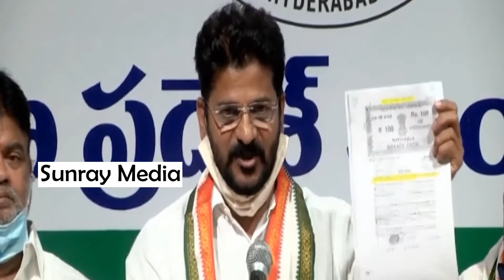Revanth Reddy Gives Clarity About KTR illegal Lands || Congress Party || Sunray Media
Revanth Reddy Gives Clarity About KTR illegal Lands